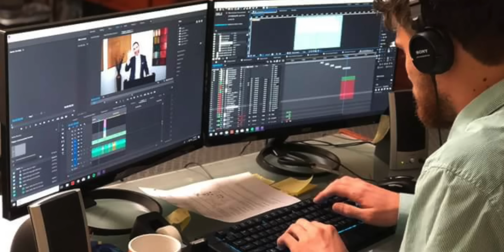Computer Vs Laptop क़ोनसा बेहतर है और क्यों ? | BUYING GUIDE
Computer & Laptop buying Guide in hindi which one is better Desktop computer or Laptop : Well if you are planning to buy a new computer or laptop then you must know which one is good for you desktop computer or a laptop well this video will help you to buy a new computer what are the Things to Consider When Buying a Computer all information in hindi & urdu.

jab bhi hum first apne kaamo ke liye ya fir study ke computer ya laptop kharidane ki sochte hai aksar hum confuse ho jate hai ki hame laptop lena chahiye ya fir computer dono konsa better hai badia hai aur aapke konsa best hai computer aur laptop me kya difference hai yahi sari jaankari is video me di gayi hai jisse aap ek behtar chiz kharid sakte hai janne ke liye video last tak dekhe.

Manoj Saru